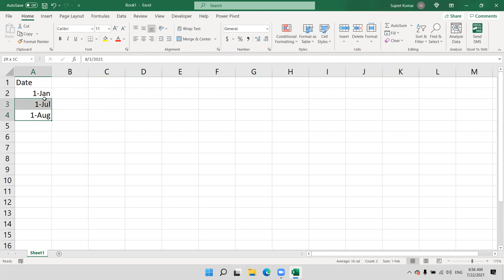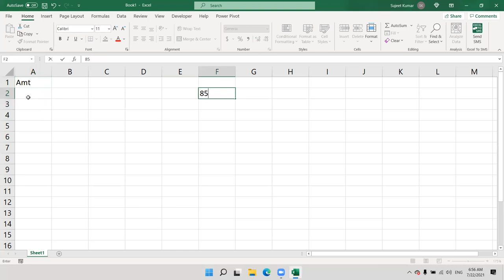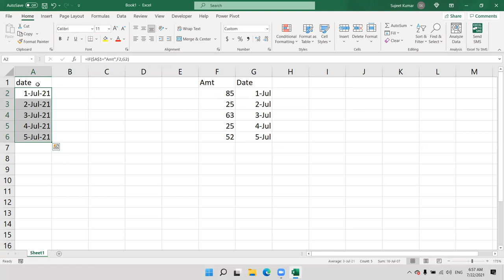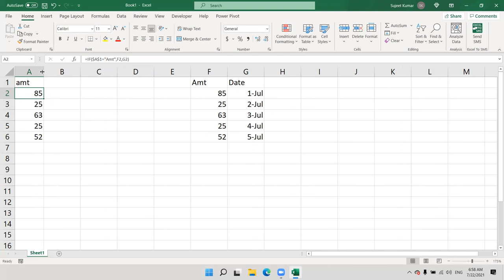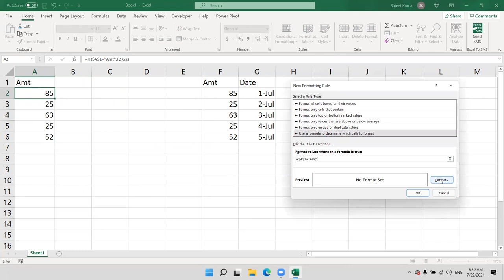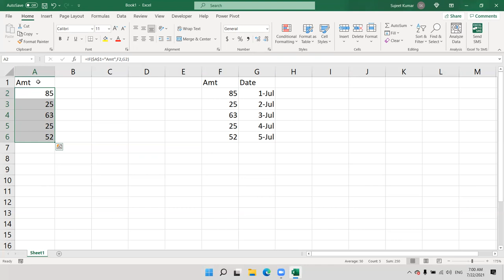Why Learn First Format Automation